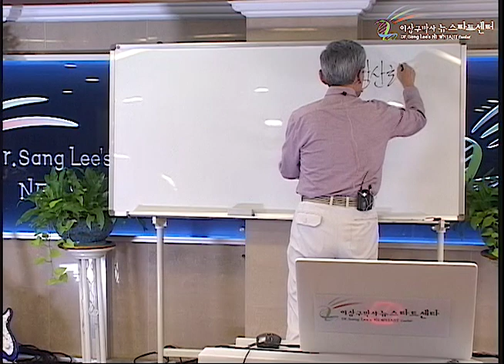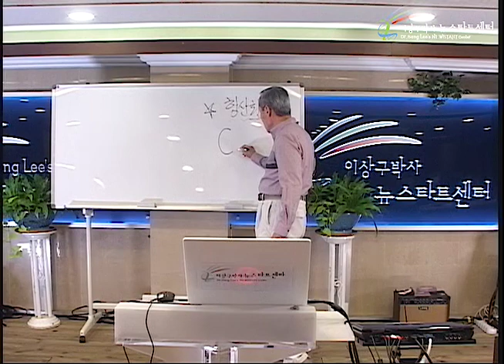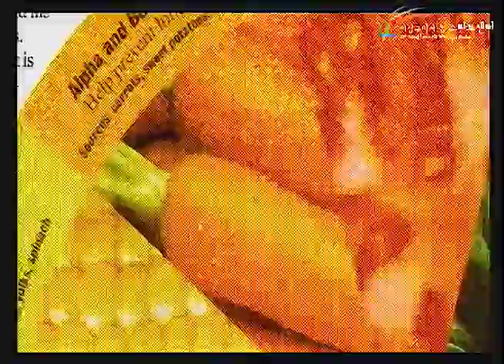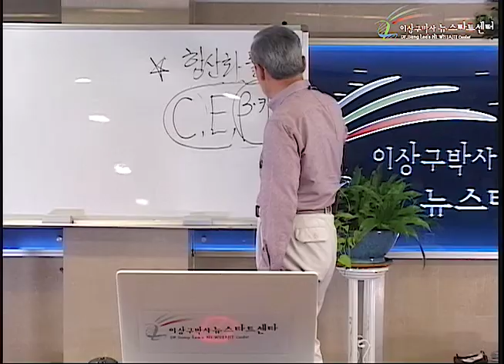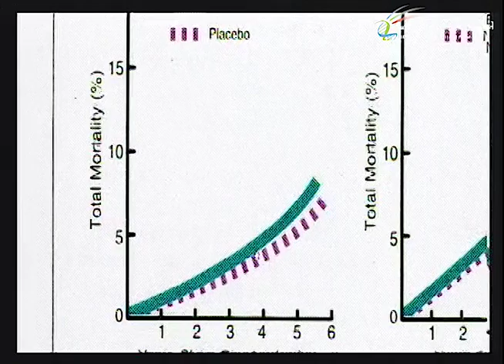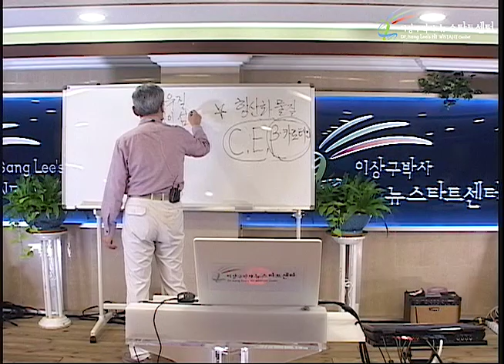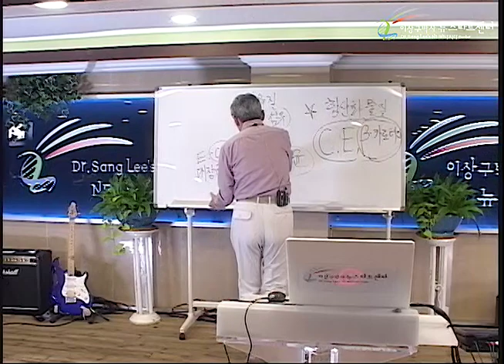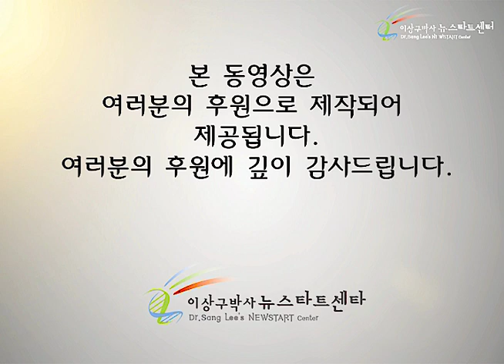R245 15 건강한 식생활2